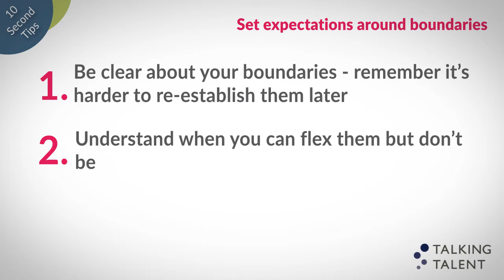10-second tips: managing your boundaries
For all new working parents, our short tips on setting expectations around your boundaries when you return to work